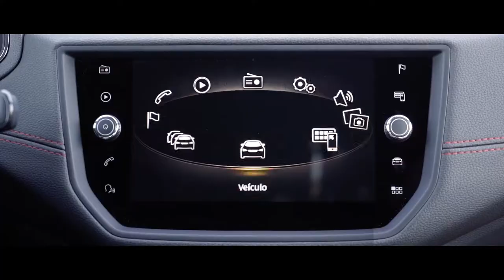ABC do Running (S04/EP06) - Grupos de corrida locais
Se me perguntarem digo, sem hesitar, que correr mudou a minha vida.  Correr é uma atividade física completa e que eu recomendo vivamente! Mas também sou capaz de dizer que correr acompanhado é muuuito melhor! Quer estejam de férias, em viagem, ou mesmo no local onde moram, tentem descobrir um grupo de corrida local para os vossos treinos. Não só a companhia vos vai saber bem, como a interação vai levar-vos a descobrir novas rotas, técnicas diferentes e talvez até a melhorarem a intensidade do vosso treino. E mais importante do que isso, é sempre bom fazer amigos a correr. Experimentem e bons treinos!